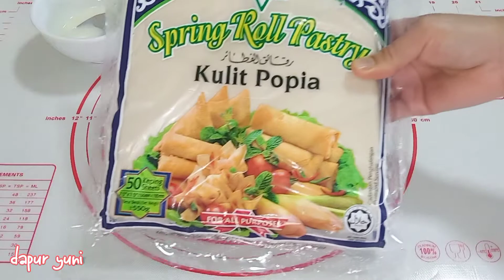Kress Kresss ! ! Yuk Moms Kita Bikin Cemilan Dari Kulit Lumpia - Cuma 2 Bahan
Bahan :

Kulit lumpia ( 1 bungkus )
Bubuk milo ( secukupnya )

Bahan lem : 1 sdm tepung terigu + air

Semoga bermanfaat.